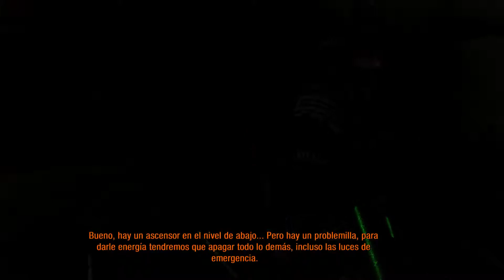METRO 2033 REDUX sin comentar en español en modo supervivencia [1080p][60fps] Ep. 14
El siguiente juego que os traigo al canal es el Metro 2033 REDUX, es una remasterización del juego original el cual cambia tanto gráficos como jugabilidad haciéndole una revisión completa al juego.